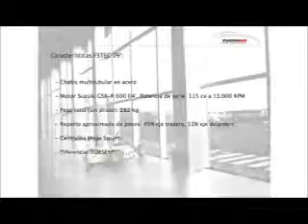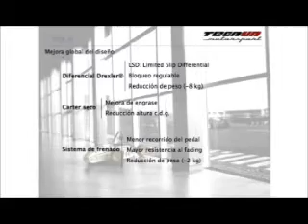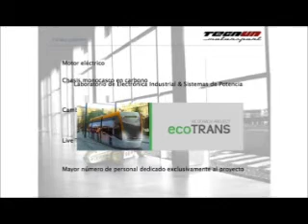AIC Next - Tecnun Motorsport (2 de 2)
En febrero de 2010, los entonces responsables del equipo Tecnun Motorsport fueron invitados a las jornadas AIC Next en AIC (Automotive Inteligence Center).

Esta oportunidad fue muy bien aprovechada para dar a conocer el proyecto, además de servir como punto de encuentro para el que se convertiría en nuestro mayor patrocinador tras la Universidad de Navarra.